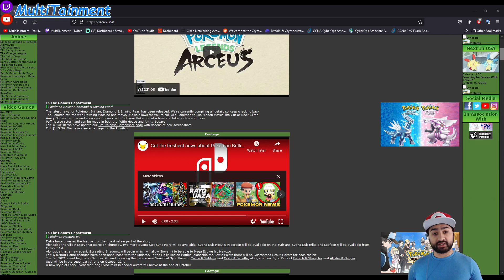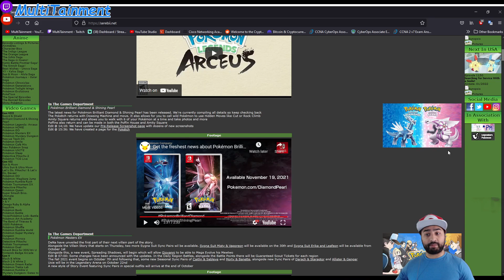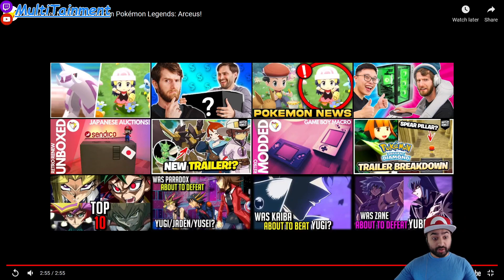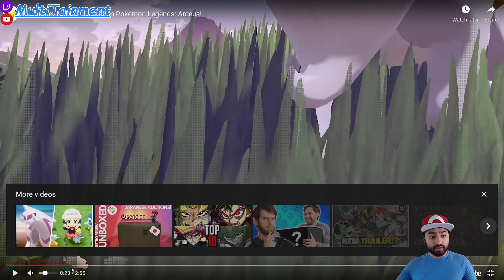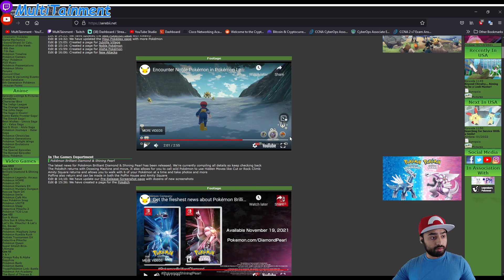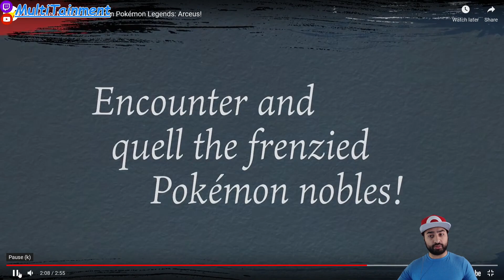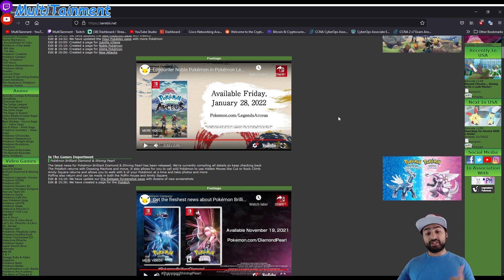Unexpected Pokemon News Drop!! Pokemon BDSP & Legends Arcues Trailer and Breakdown | 09/28/2021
YOO No wayy we got an unexpected trailer drop of Pokemon Brilliant Diamond and Shining Pearl as well as Pokemon Legend Arcues with lots of new information! We will take a look at both trailers and do a breakdown of them and see what is new and admire all of its awesomeness!!

My current Stream Schedule is Tuesdays nights at 10:30PM EST here on YouTube and then "Shiny Saturdays" on Twitch with possible spontaneous streams on any other days so plz Sub and Hit the notification bell to know when I stream again as well as Following on Twitch. Getting more Subs and Follows motivates me and shows me that I should continue making more content like this one in the future. Leave any suggestions for content in the Comments Below.